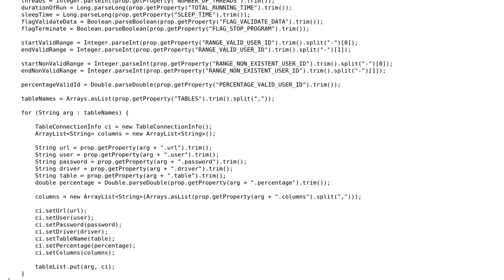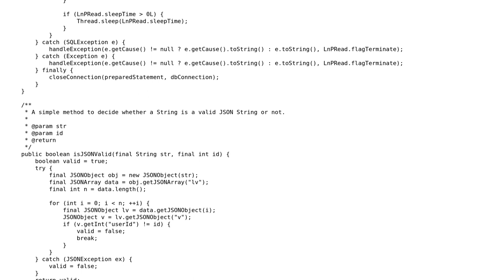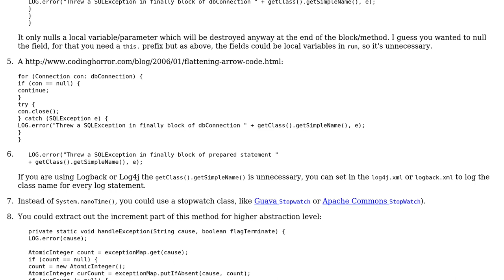Code Review: Finding potential thread safety issues and race conditions in my multithreading code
With thanks & praise to God, and with thanks to the many people who have made this project possible! You are responsible for your own actions.